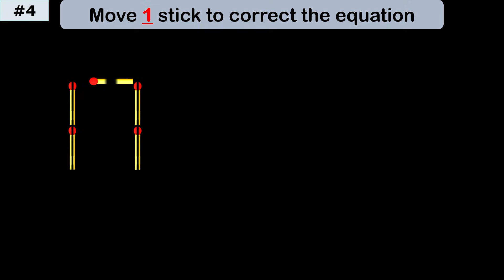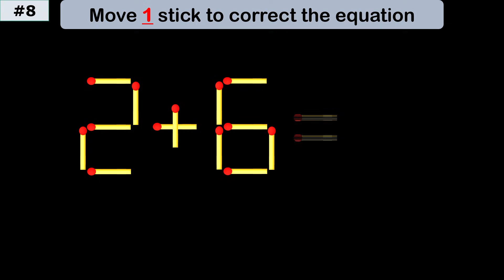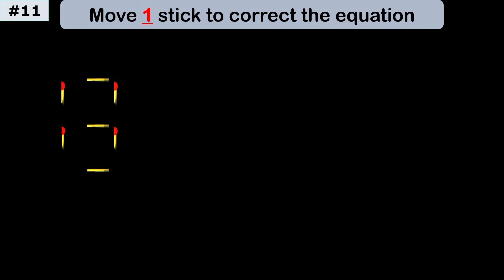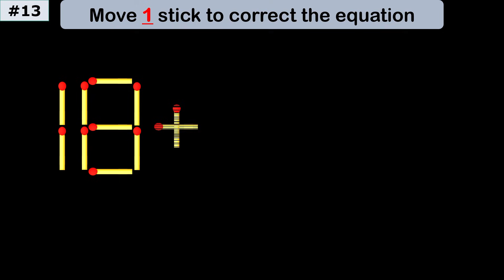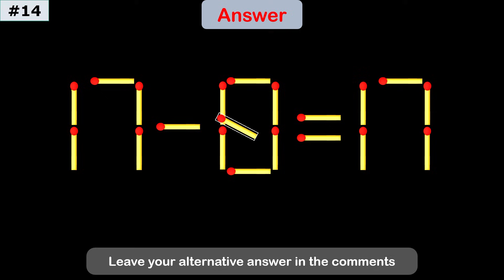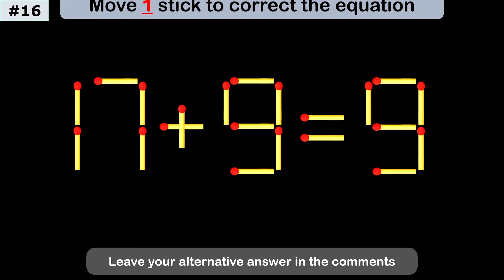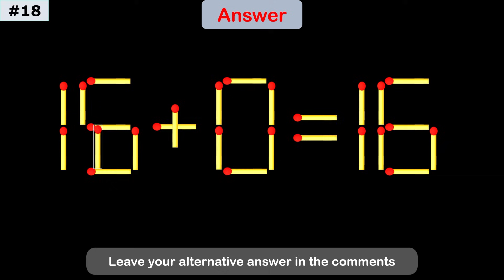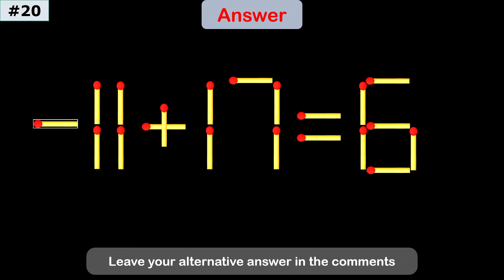IQ Test: Move One Matchstick to Make the Equation Correct!